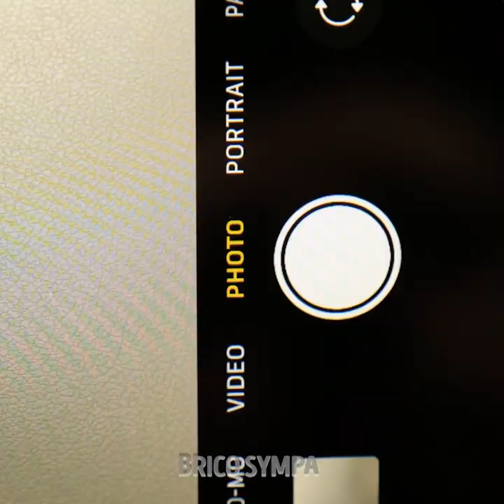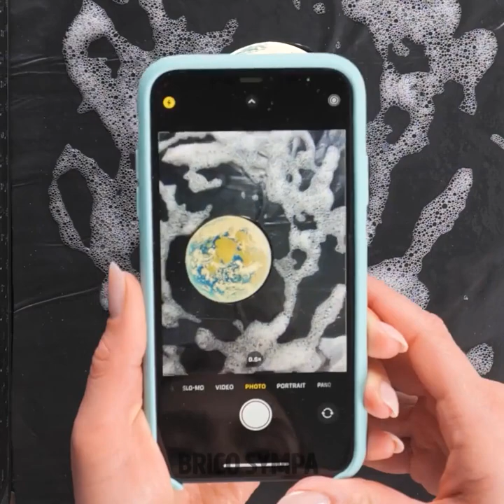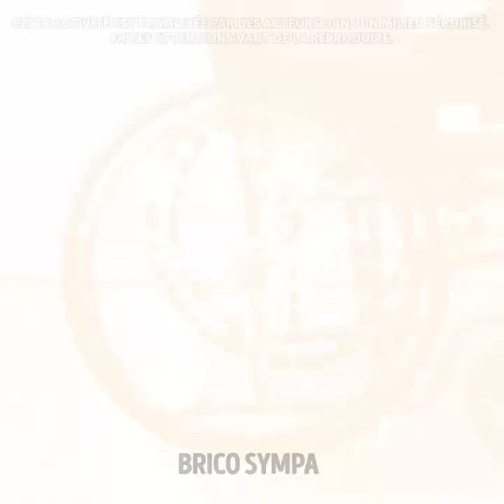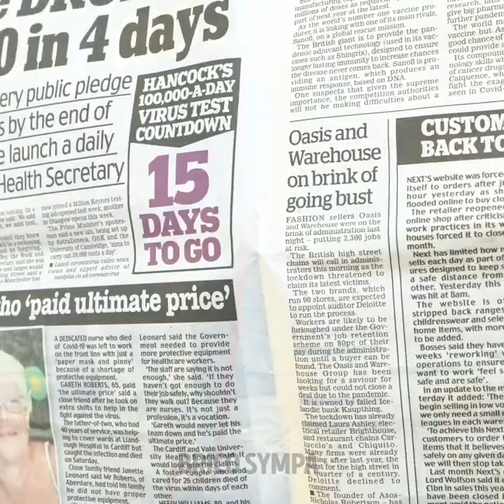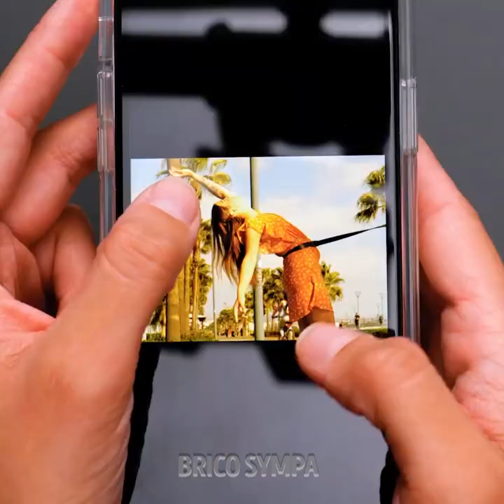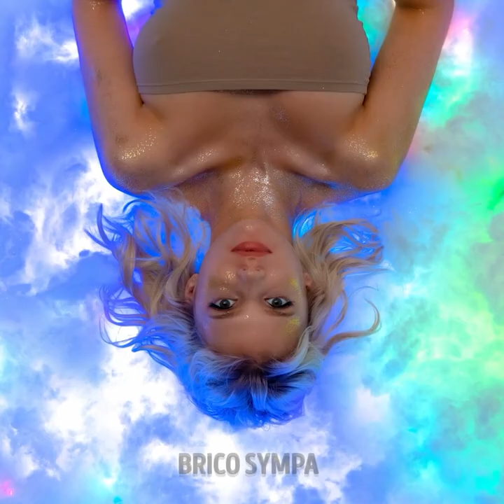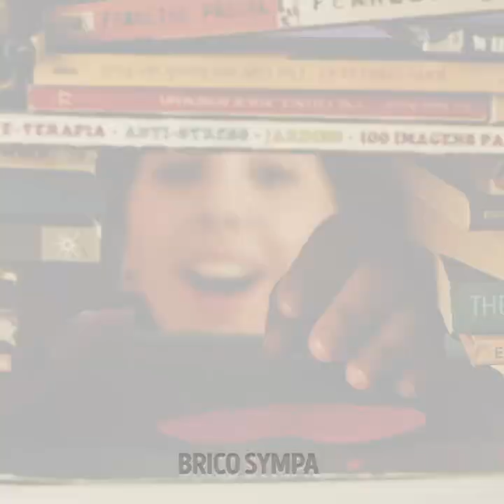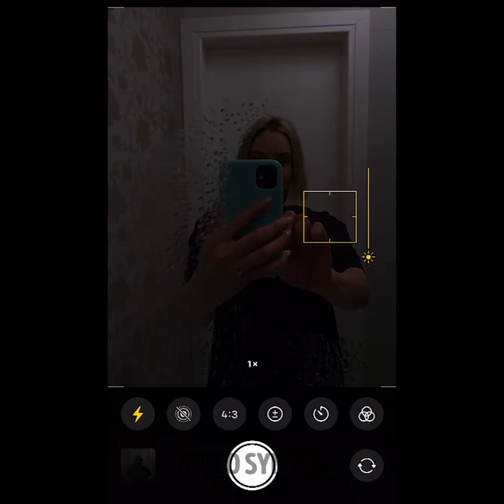MANIÈRES FACILES DE CRÉER UNE PHOTO COOL || ASTUCES CRÉATIVES DE PHOTOGRAPHIE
Même si tu ne sais pas comment poser, nous allons te donner un tas d'idées pour prendre les meilleurs portraits. Prépare-toi pour découvrir comment prendre des photos faciles et uniques.

Dans cette vidéo, tu découvriras des manières faciles de prendre une photo incroyable. Nous allons t'apprendre à utiliser des ballons colorés pour améliorer tes photos. Apprends comment réaliser une scène captivante pour prendre des photos souvenirs à la plage. Si tu veux, tu peux prendre des photos de tes meilleures tenues. Tu as juste besoin d'avoir une bonne attitude. Nous allons aussi te montrer comment réaliser de magnifiques filtres de couleurs pour tes photos. Utilise différentes astuces pour créer ta silhouette dans ta voiture. Prends ton appareil photo et commençons.

Horodatage :
02:44 - Filtre avec de l'eau
03:47 - Pont de cartes
05:13 - Objets volants
06:56 - Assieds-toi dans le ciel
08:42 - Astuce avec un parapluie